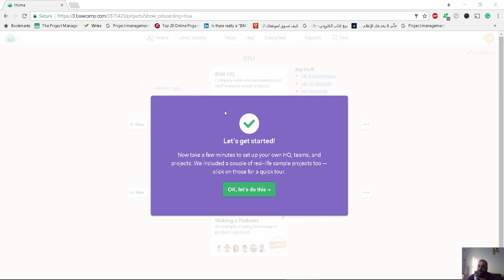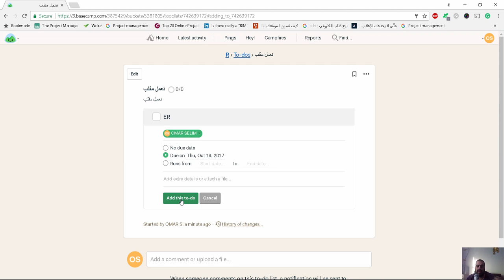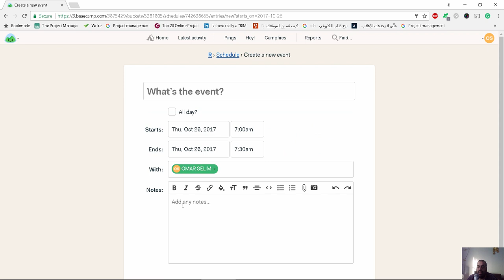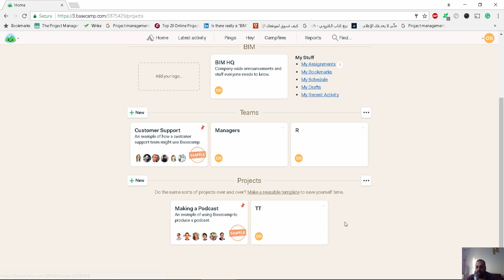basecamp موقع لادارة مشروعك